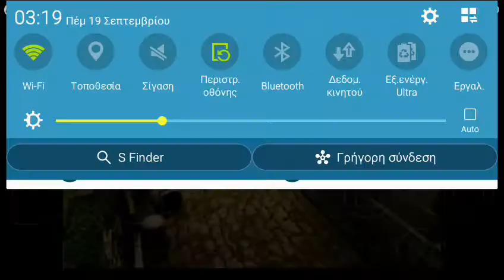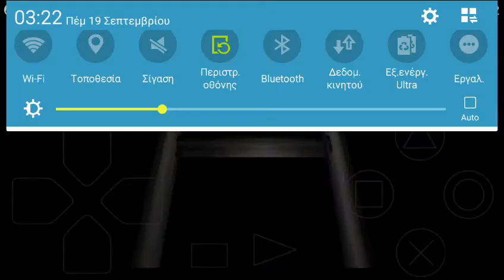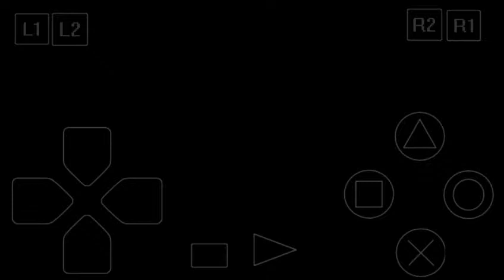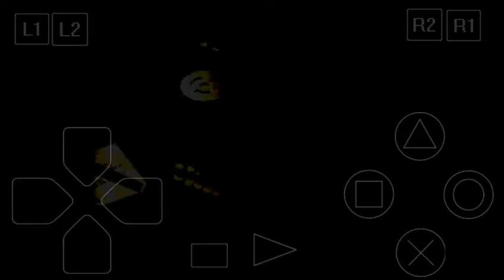Resident evil 3 Nemesis. Part 8 - Nemesis boss fight (3rd encounter) & Winder key